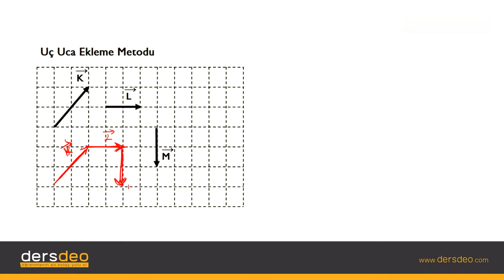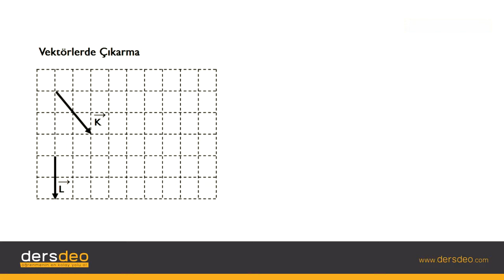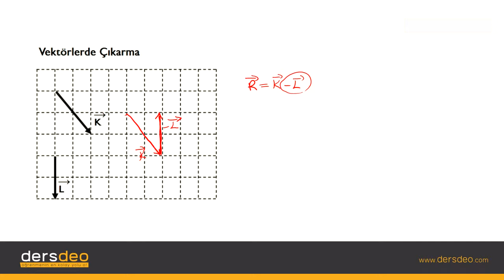Fizik, Vektörler - 05 Vektörlerin Toplanması – Uç Uca Ekleme Metodu